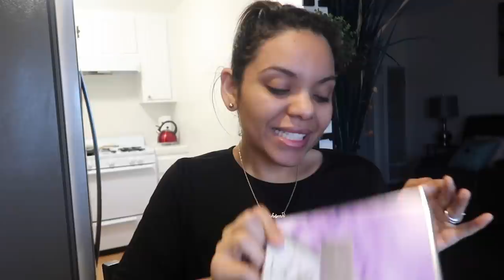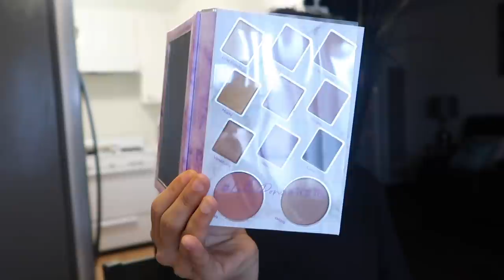LELE PONS X TARTE - ME FUI AL EVENTO, LES TENGO QUE DECIR ESTO 😓😓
Lele Pons x Tarte, me fui al evento, les tengo que decir esto. hoy les muestro todo lo que sucedió en el evento de tarte donde hicieron la presentación de la nueva colección de tarte en colaboración con la venezolana y famosa en redes sociales lele pons así que si quieres ver solo dale play al video.